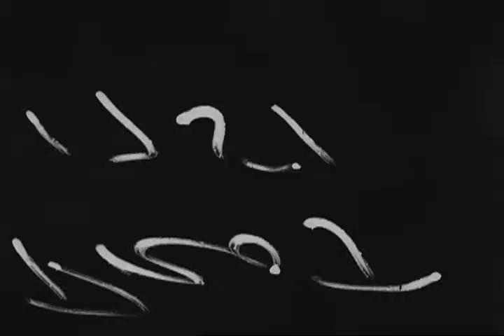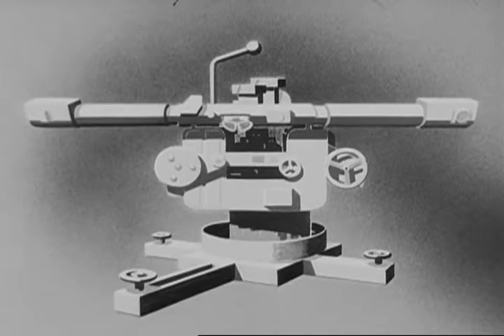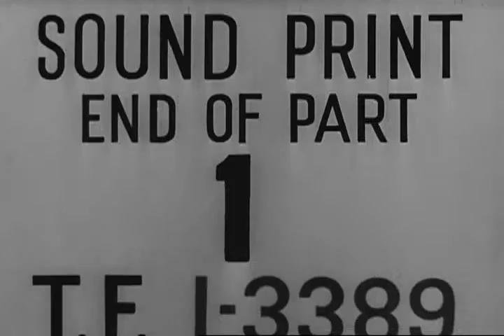Flak, ca. 1943, Weapons and methods of German and Japanese anti-aircraft warfare. Reel 1 of 2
This film provides an in-depth look at the weapons and methods of German and Japanese anti-aircraft warfare, and highlight the evasive actions utilized by U.S. bomber crews.

Local Identifier: 111-TF-3389
Creator(s): War Department. Office of the Chief Signal Officer. 8/1/1866-9/18/1947  (Most Recent)
From: Series: Training Films, ca. 1930 - ca. 1945